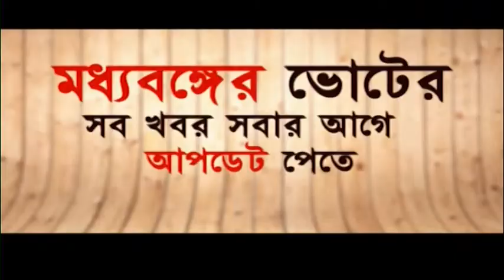করিমপুরের পথে প্রচারে হুমায়ুন কবির